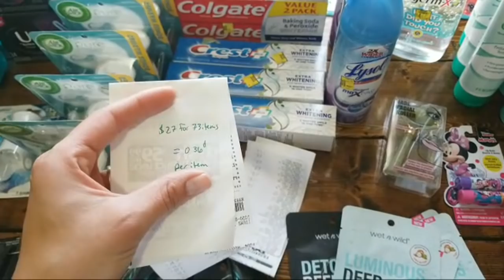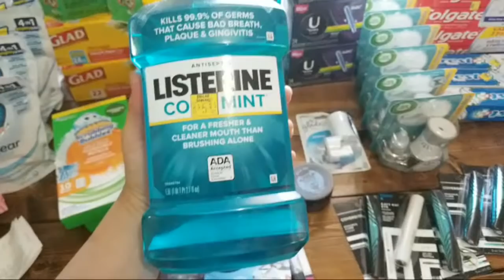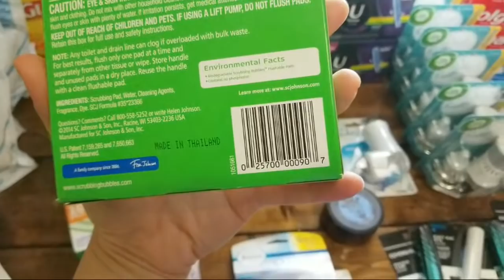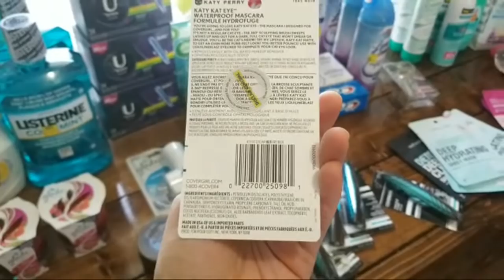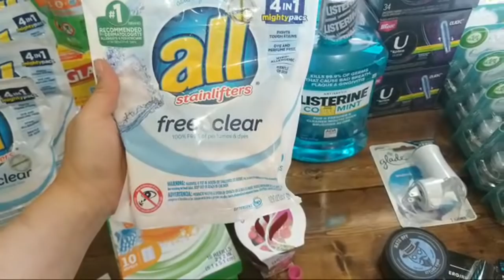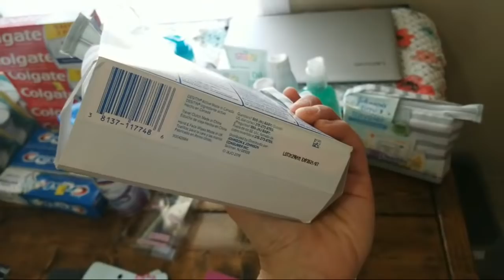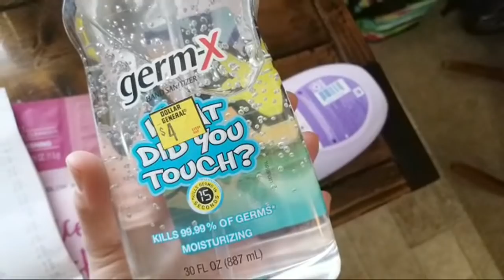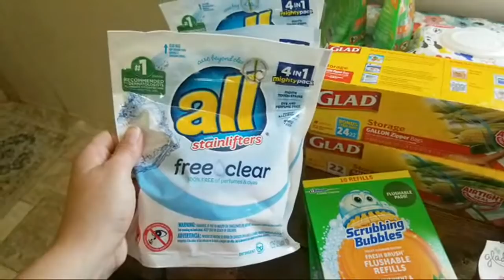70% Sale Dollar General | Shopping Haul June 2020🔥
Hey Vintage Fam! Check out my first day Haul for the Dollar General Clearance Event Sale! But can we just take a moment to bask in this? $27 for it all! That is $0.36 per item! And I am going to show you how you can do it too until Sunday, June 14, 2020!!

-Klip2Save.com